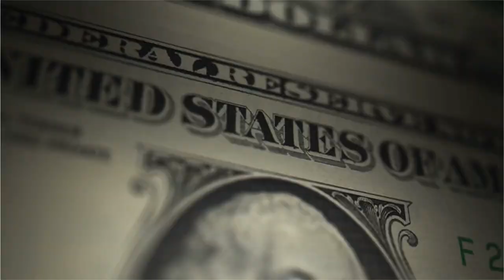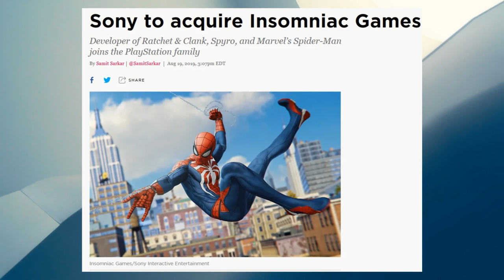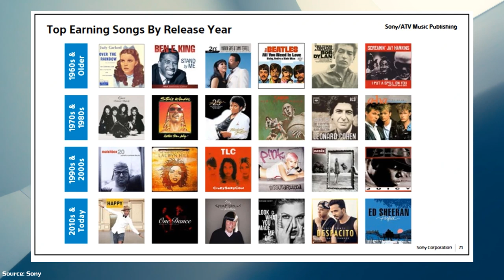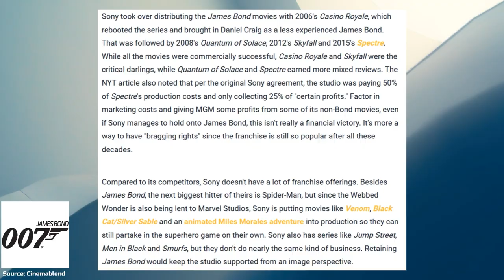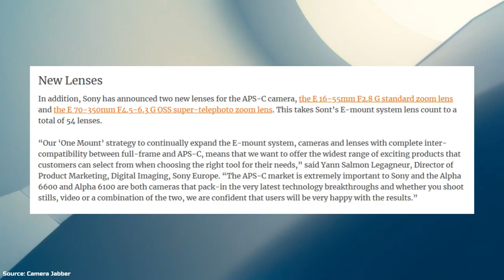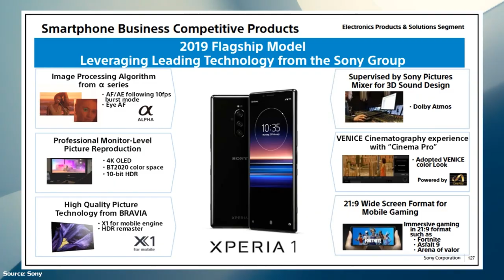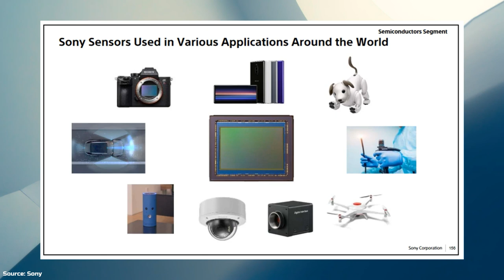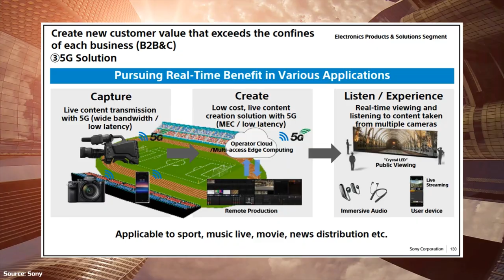How Big is Sony Corporation?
Sony is known for its highly successful gaming console, the Sony PlayStation. But there’s so much more to the company. It is a behemoth that operates across eight business divisions: Games, Music, Pictures, House Entertainment, Imaging, Mobile Communications, Semiconductor and Financial Services. For its fiscal year 2019, the company raked in 80 billion dollars in revenue.

Sony has all the necessary tools in-house to create successful intellectual property-based franchises. It can produce its own films, shows, music and games that can be watched, listened and played on its TVs, speakers, smartphones and consoles.